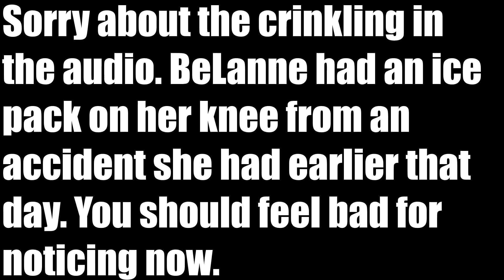Timmy and Belanne Try New Diet Coke!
This is one of many videos of Timmy and BeLanne just trying random products they see at the grocery store or in fast food restaurants.

You can also see me on Twitch